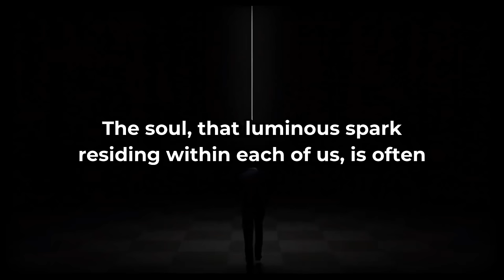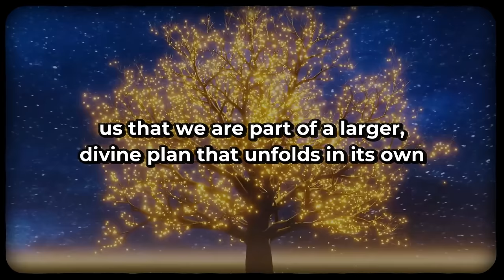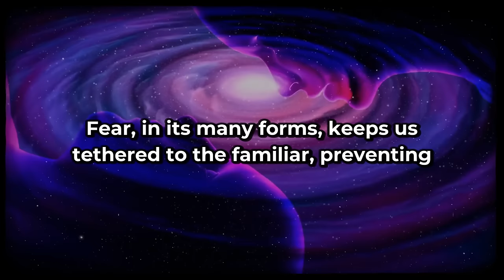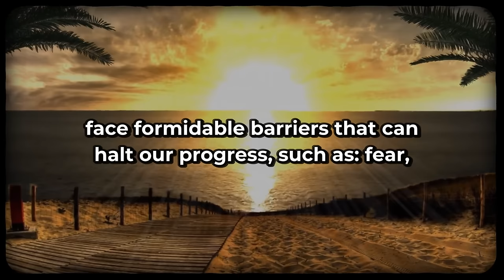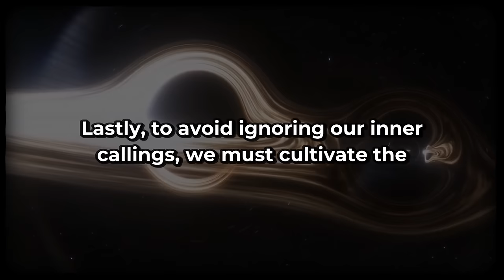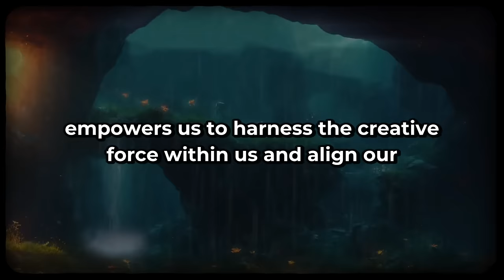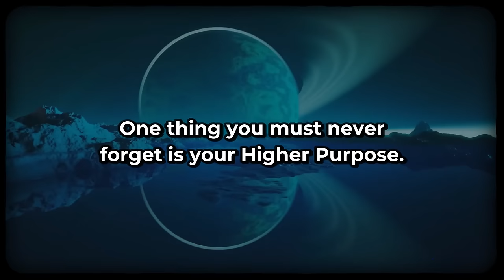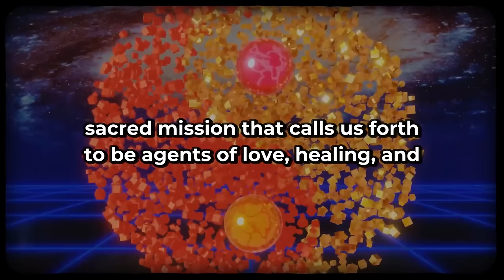God Gave You This Secret Power (but you don't use it)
Have you ever felt a whisper of untapped potential stirring within you, a secret power waiting to be unleashed? What if I told you that you possess a divine gift, a reservoir of strength and wisdom that remains dormant, just beneath the surface of your consciousness? Before we are able to unlock this power consider this.

Chapters:
00:00 - Recognizing the Power
02:22 - Tapping into Faith
05:05 - Awakening What Lies Dormant
09:48 - What is Holding You Back
13:13 -  Surrendering to Divine Will
16:05 - Mastering Your Thoughts and Mind
19:02 - Never Forget Your Higher Purpose
21:47 - Final thoughts